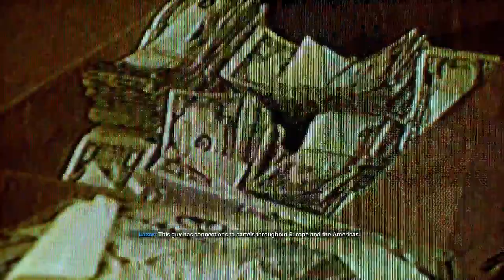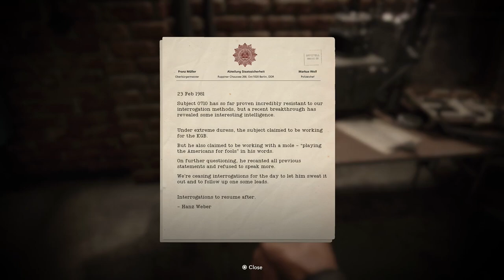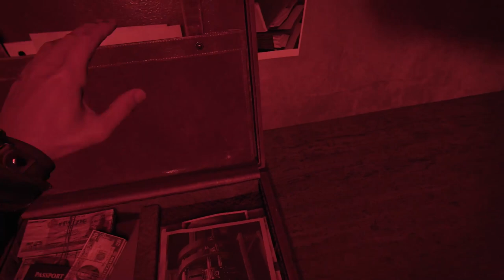Call of Duty: Black Ops Cold War - Brick In The Wall Walkthrough (Mission 5)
The team is in East Berlin, trying to find and capture Anton Volkov, a known connection to Perseus.